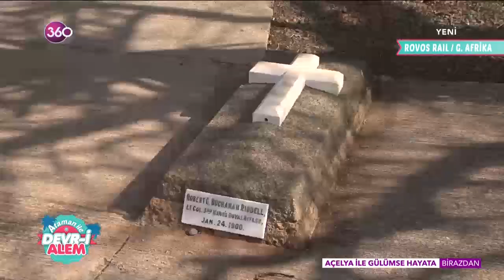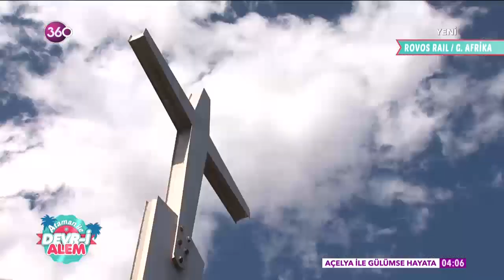Ataman ile Devr-i Alem - Rovos Rail - G. Afrika - 27 08 2018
Paris'in Eyfel'i, İtalya'nın Pissa Kulesi, Venedik'in gondolları… Farklı bir soluk, farklı bir macera… Ataman Erkul'un gözünden dünya turuna ne dersiniz? Eğer siz de keyifli bir dünya turuna çıkmak isterseniz, "Ataman ile Devri Alem" 360'ta